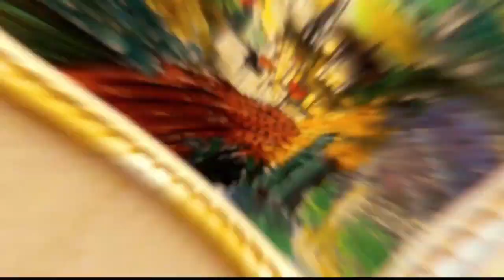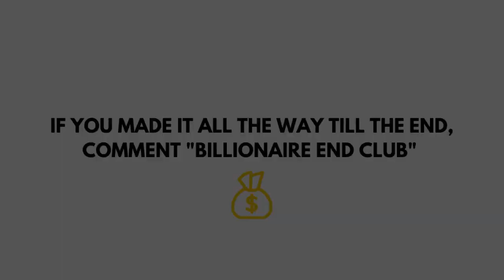BILLIONAIRE Luxury Lifestyle 💲 [Billionaire Entrepreneur Motivation] #21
Get motivated by the billionaire luxury lifestyle. Experience the luxury lifestyle of billionaires full of luxury yachts and mansions. Your 2021 Motivation is here!